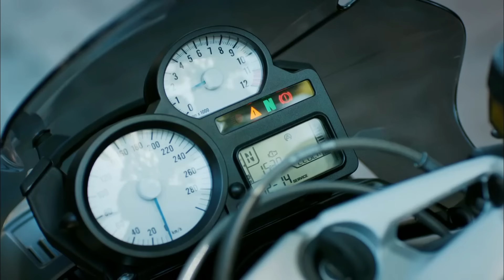Te Alquilo Mi Amor Capitulo 134 (Doblado En Español)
ETIQUETA
Producción: Ortaks Production
Productor: Melda Perahya Yalçın y Mehmetcan Yüksel
Director: Barış Yöş
Guión: Meriç Acemi